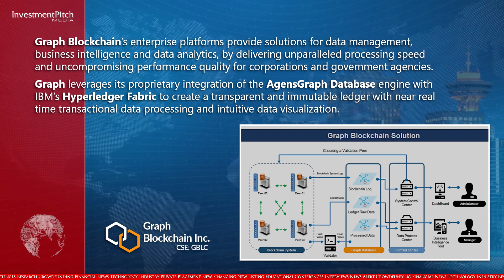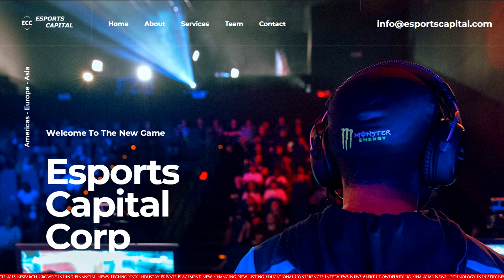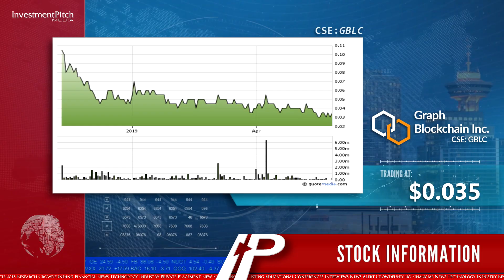Graph Blockchain engages Esports to identify/secure growth opportunities in esports/gaming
Graph Blockchain’s enterprise platforms provide solutions for data management, business intelligence and data analytics, by delivering unparalleled processing speed and uncompromising performance quality for corporations and government agencies.